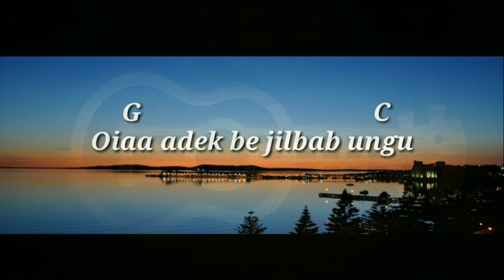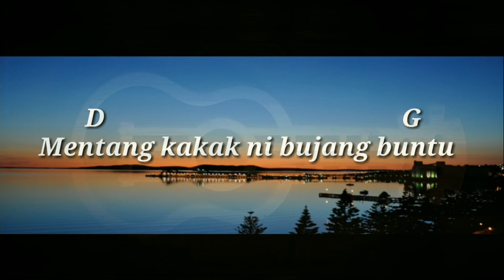LAGU DAN KUNCI GITAR || ADEK BERJILBAB UNGU || YANG LAGI VIRAL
Lagu yang berasal dari sumatra selatan yg dinyanyikan sala satu anak kuliahan sumatra saling balas membalas lagu yg buat menariknya syair lagu ini tentang seorang laki2 yg bujang buntu ingin melamar adik yg berjilbab ungu idamanya